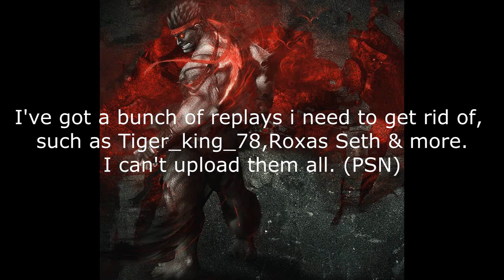SSF4 AE - Replays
Platforms: Playstation 3, Xbox 360, PC & Arcade
Published by: Capcom
Developed by: Capcom
Genre: Fighting
Release Date:
US: AE DLC June 7, 2011 (ver. 2012 update December 13, 2011)
EU: AE DLC June 7, 2011 (ver. 2012 update December 13, 2011)
JAP: AE DLC June 7, 2011 (ver. 2012 update December 13, 2011)